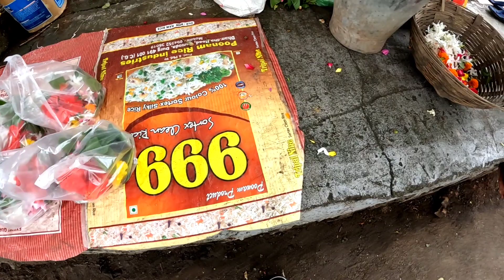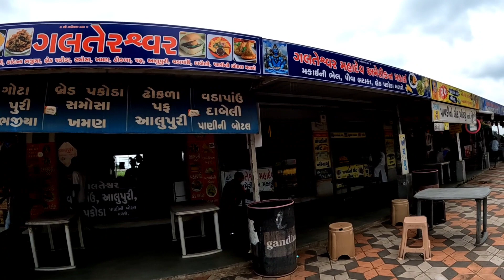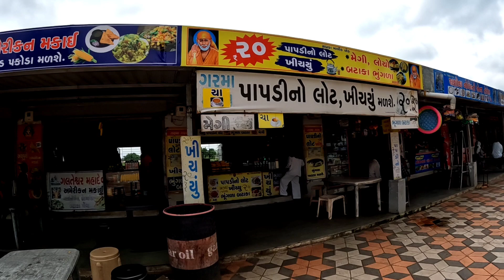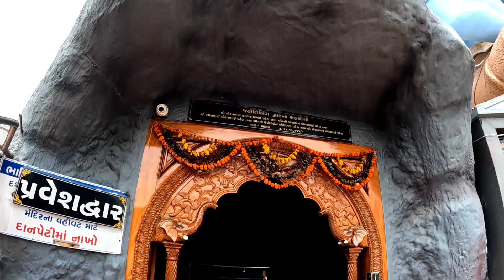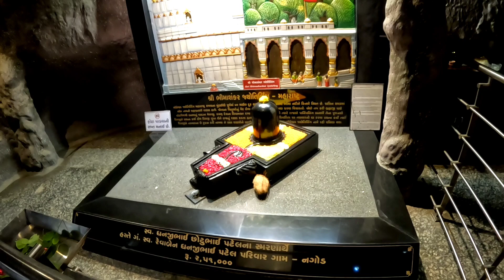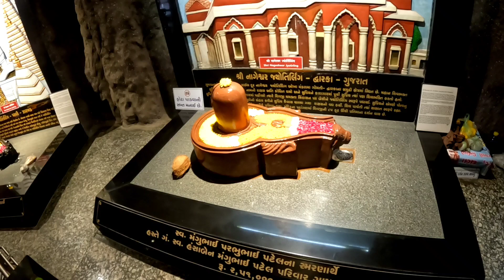ગળતેશ્વર મહાદેવ મંદિર : સુરત | GALTESHVAR MAHADEV MANDIR SURAT | GALTESHVAR DARSHAN | AZAD GOHIL